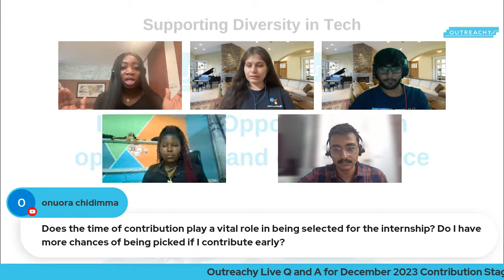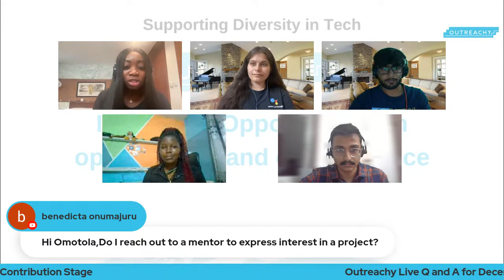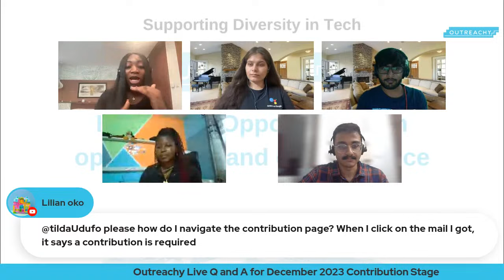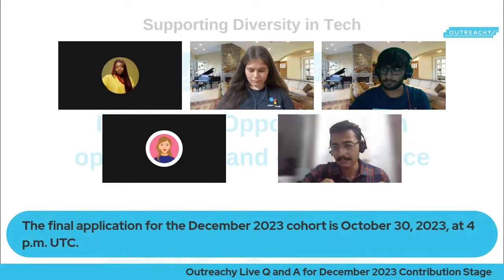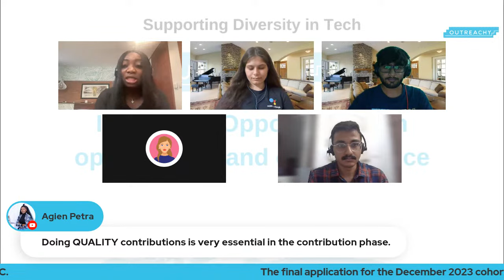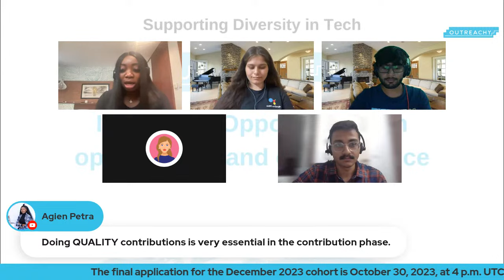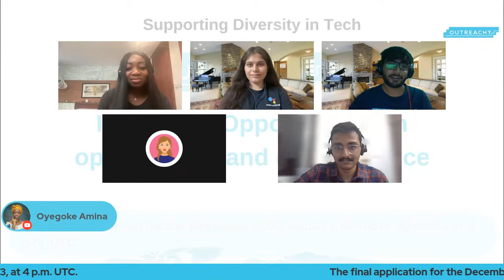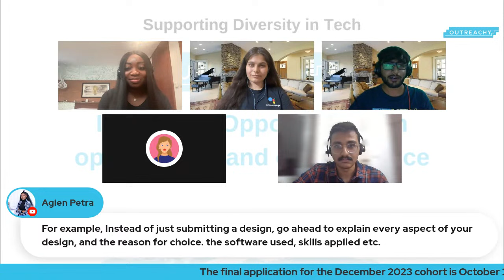Outreachy Live Q and A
The December 2023 Outreachy internship Cohort unlocked its contribution stage for all applicants that passed the initial application stage.

Outreachy applicants are required to make at least one contribution to an Outreachy project. Only applicants who make a contribution will be eligible to be selected as an intern.

This session will focus on applicants getting answers to their questions from past contributors and interns. , who will be giving applicants tips on navigating the period.

Outreachy provides internships in open source & open science. Outreachy provides internships to people subject to systemic bias and impacted by underrepresentation in the technical industry where they are living.

Outreachy internships are:
💵 Paid - $7,000 USD total internship stipend
🌍 Remote - both interns and mentors work remotely
🕰 3 months - internships run from May to August, or December to March

Outreachy has internship projects in both open source and open science. Outreachy internship projects may include programming, research, user experience, documentation, graphical design, data science, marketing, user advocacy, event planning, and more!